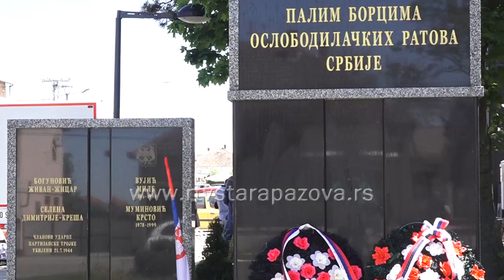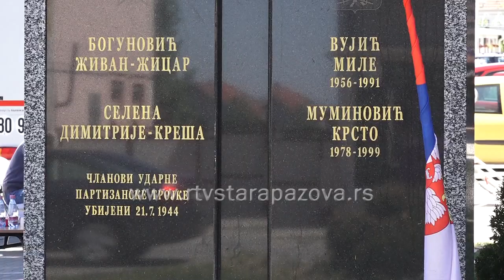Obeležen dan pobede nad fašizmom u Novim Banovcima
Drugi svetski rat je najtragičniji oružani sukob u istoriji čovečanstva gde je život izgubilo preko 50 miliona ljudi, među kojima je 30 miliona civila. Jugoslavija sa milion i 700 hiljada žrtava bila je treća zemlja po broju stradalih tokom II svetskog rata u Evropi. U Novim Banovcima na spomeniku ispred osnovne škole Nikola Tesla juče su položeni venci za sve žrtve koje su stradale u ratu.